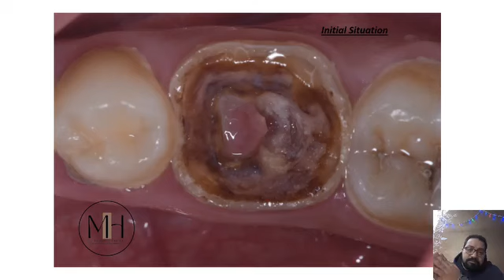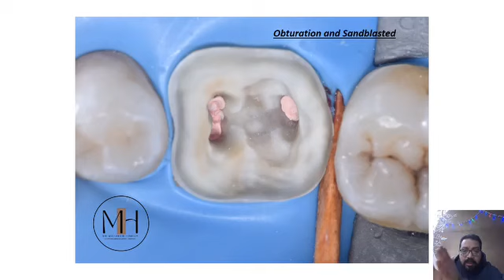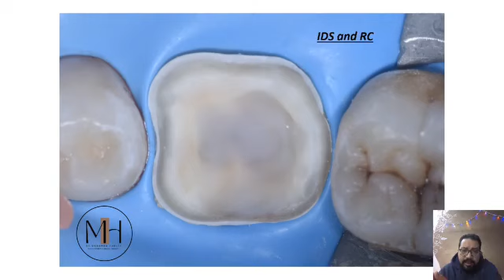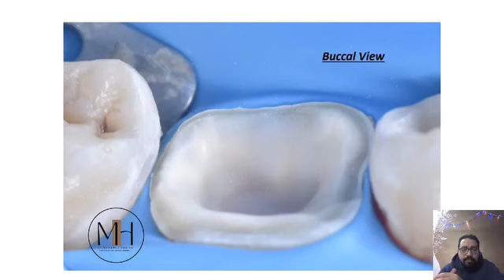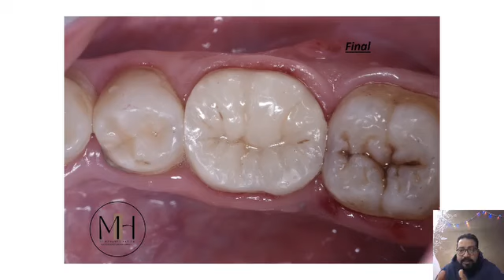Direct Overlay in badly destructed molar || Dr. Mohamed Hadida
حاله جديده ومميزه عن  ازاي تعمل direct composite overlay لما يكون عندك ضرس badly destructed
ازاي تلحقه وتضمن ليه فتره عمر أطول